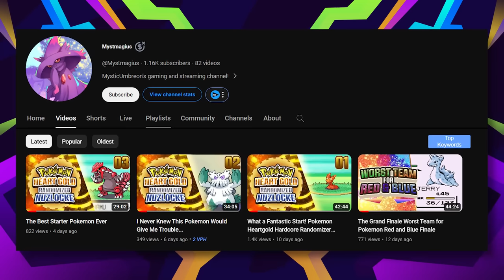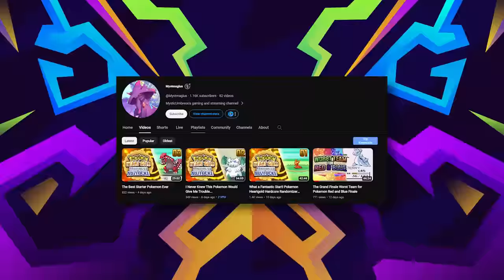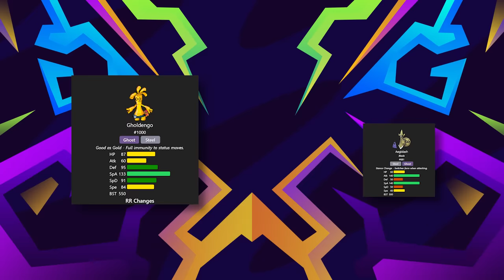Best Team for Radical Red 4.0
Chill in Paldea - Pokémon Scarlet & Violet LoFi remixes (30 min album) Sly neon